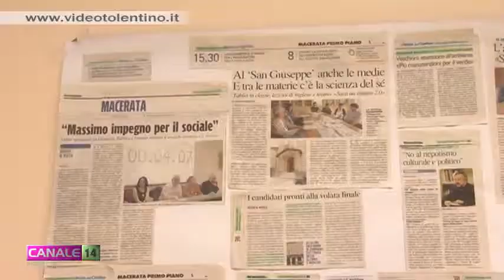Elezioni, Macerata domenica 14 giugno sceglie il sindaco tra Carancini e Pantana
Elezioni amministrative. Domenica 14 giugno Macerata torna al voto per scegliere che sarà il sindaco del capoluogo tra l'uscente Romano Carancini e Deborah Pantana.